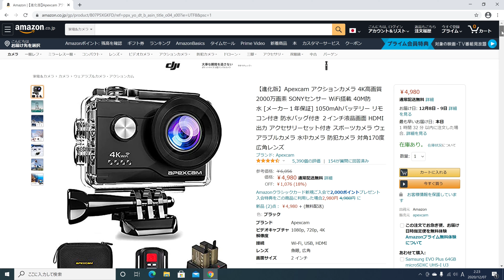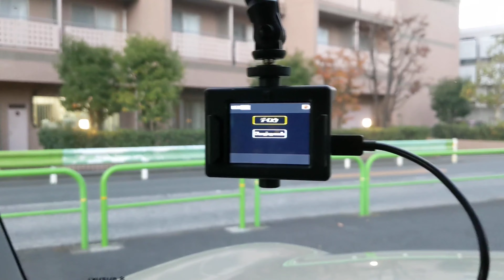激安4k中華アクションカメラを使ってみた【apexcam】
Amazonのタイムセール3980円で買いました。
GoProでは出来ない放置定点撮影をしたかったのです。
ちなみに私はGoProを持っていません。

【目次】
0:00 イントロとタイトル
0:30 Amazonで3980円で購入
1:19 GoPro用アクセサリーが使えます
1:46 公園さんぽで徒歩撮影
3:16 ロードバイク胸元マウント
4:21 ロードバイクハンドル搭載
5:47 本来の目的の定点撮影
8:14 自動車のフロントガラスにマウント